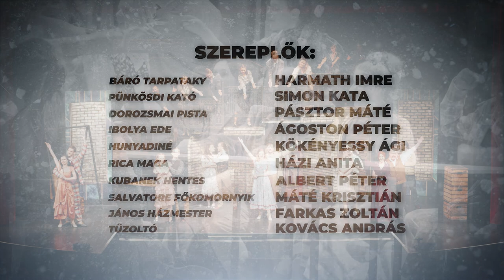Csókos asszony (AJÁNLÓ) - Zenthe Ferenc Színház